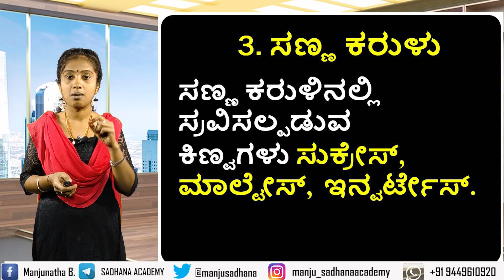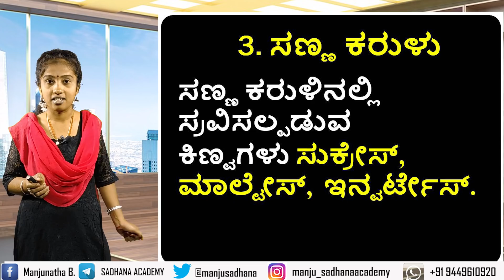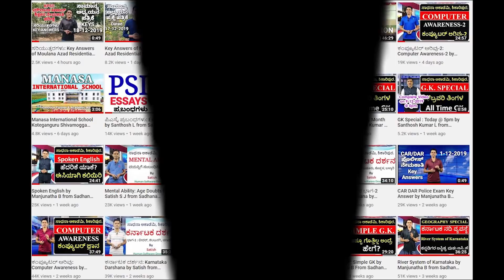General Science | Biology | Exocrine Glands | Roopa | Sadhana Academy | Shikaripura